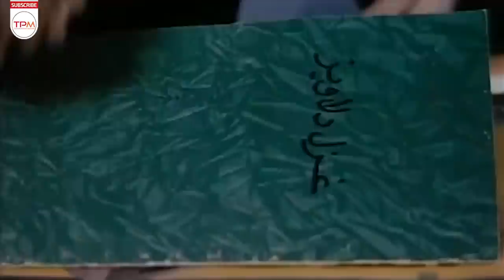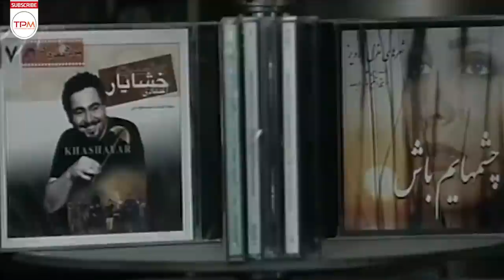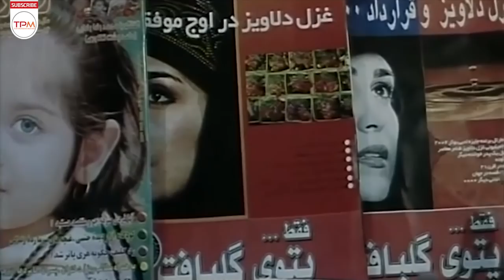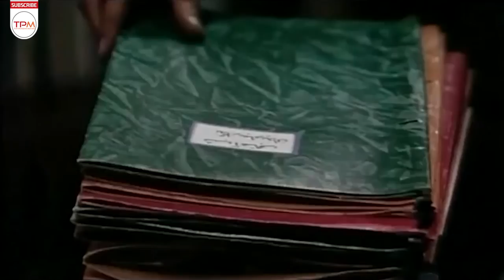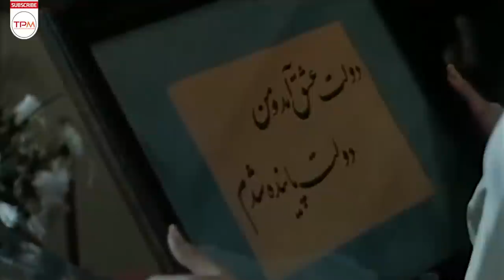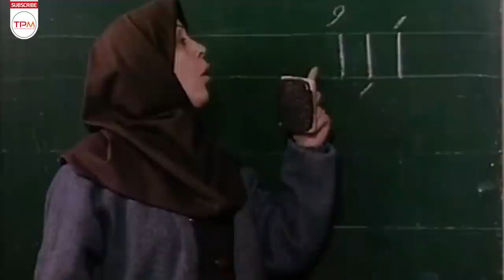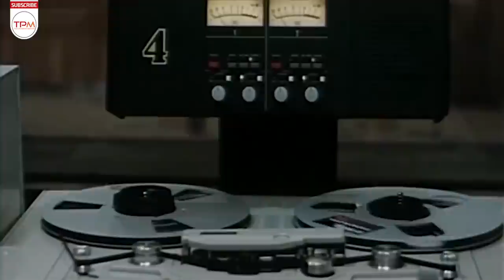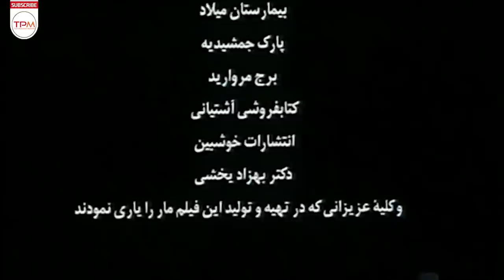ماه‌چهره خلیلی و محمدرضا گلزار در فیلم عاشقانه ایرانی چشمان سیاه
داستان فیلم ایرانی چشمان سیاه
غزل دلاویز و سورنا در یک دانشکده تحصیل می‌کنند و هر دو شاعرند. غزل به دلیل ناراحتی چشمی از تحصیل در دانشگاه انصراف می‌دهد و پس از مدتی بینایی‌اش را از دست می‌دهد. سورنا که نگران سرنوشت غزل شده به سراغ او می‌رود تا در درس‌های دانشگاهی کمکش کند و به تدریج میان آن‌ها علاقه‌ای ناگفته به وجود می‌آید و ... .
چشمان سیاه فیلمی به کارگردانی ایرج قادری و نویسندگی محمدهادی کریمی و تهیه‌کنندگی مرتضی شایسته محصول سال ۱۳۸۱ است.
درباره فیلم سینمایی چشمان سیاه
                                 امین حیای و مهناز افشار در فیلم ایرانی آکواریوم - Aqvarium Film Irani
کارگردان: ایرج قادری
تهیه‌کننده: مرتضی شایسته
نویسنده: محمدهادی کریمی
بازیگران:
محمدرضا گلزار
ماه‌چهره خلیلی
سودابه آقاجانیان
رسول توکلی
امیر تاجیک
کاوه سماک‌باشی
امید امیدفرد
صبا کمالی
مهوش وقاری
پوراندخت مهیمن
جمشید مشایخی
پروین سلیمانی
زویا امامی
محمد نشاط
لیلا اوتادی
شراره رخام
موسیقی: فریبرز لاچینی
فیلم‌بردار: محمود کلاری
تدوین‌گر: حسن ایوبی
مدت زمان:۱۰۴ دقیقه
کشور: ایران
زبان: فارسی

The plot of Cheshman siah Film Irani:
The aquarium is the story of a young car racing hero who travels to Turkey to travel to the United States, where he encounters many problems.
Initial release: November 15, 2003
Director: Iraj Ghaderi
Screenplay: Mohammad Hadi Karimi
Cast: Mahchehreh Khalili, MohammadReza Golzar, Leila Otadi